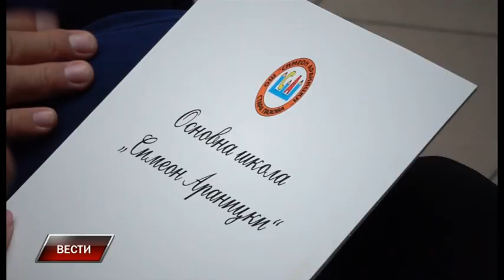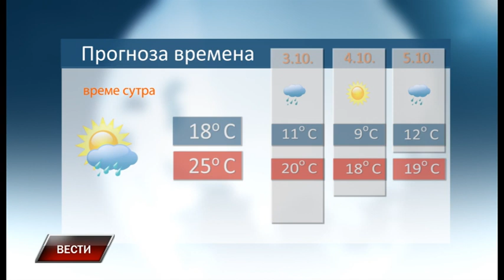Vesti 1 10 2019